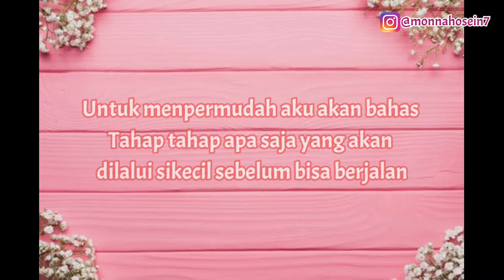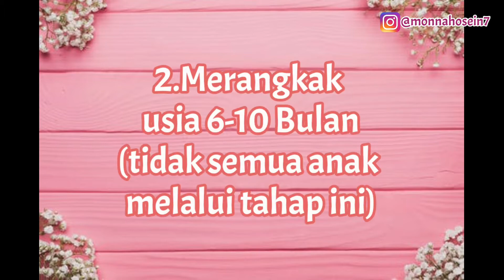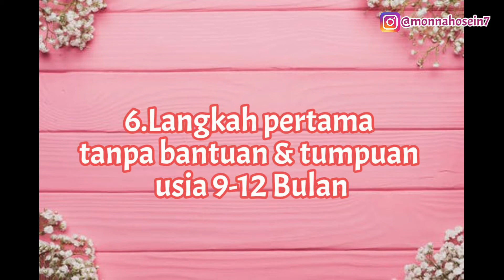TIPS AGAR ANAK CEPAT BERJALAN || TAHAPAN PERKEMBANGAN SEBELUM BERJALAN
Halo parents,
Video kali ini, aku ngebahas gimana tips membuat anak cepat berjalan. Disini aku tampilkan tahap2 apa aja yang dilewati di anak sebelum bisa berjalan sendiri.
Harapannya bisa memberi parents bayangan apa saja tahap2 yang akan dilewati anak kita sebelum berjalan.
Sehingga bisa memberi stimulus yang pas.

Stay Healthy for your family
Happy Mom,
Happy Baby!